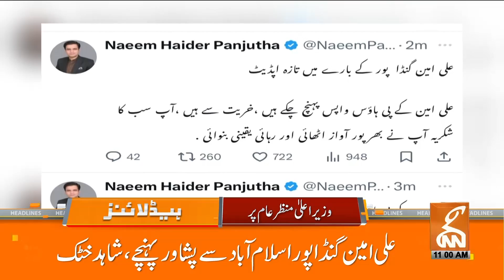Arrest from Punjab after Islamabad? | News Headlines | 11 AM | 10 September 2024 | GNN